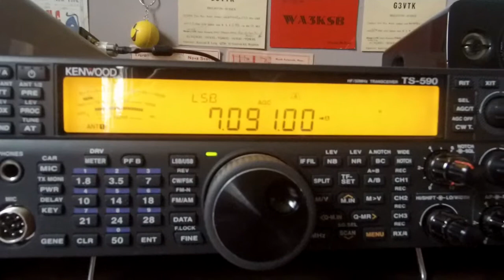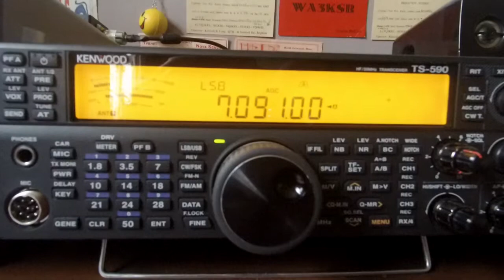40m Flora & Fauna F5MCC/P 27 3 19 @ 1002 UTC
F5MCC/P WWFF FFF-2633 Natura 2000 - Golfe du Morbihan, côte ouest de Rhuys, received In Manchester England Loc IO83tl using Kenwood TS-590SG, an SDRplay RSP1A & SDR Console as a Panadapter, a Heros Technology Galvanic Isolator, the Antenna is a Wellbrook ALA1530PE Active Loop (Indoors) Thanks For Watching 73 & 44 Jeff MA3112SWL
Further Information